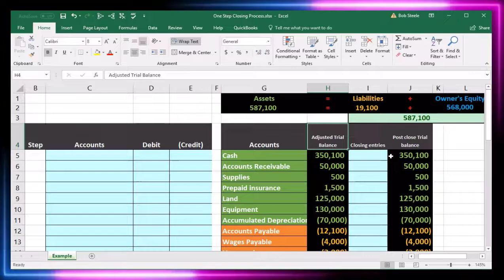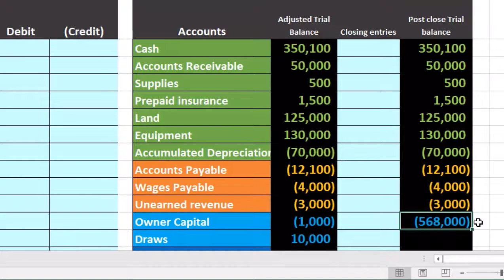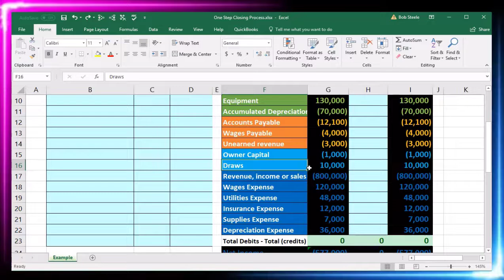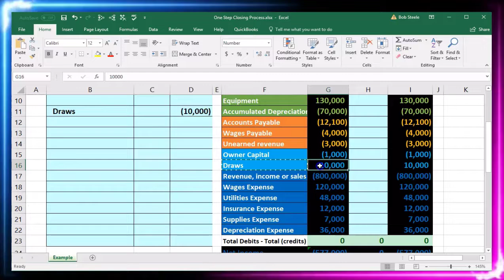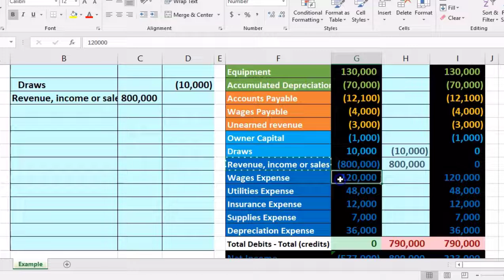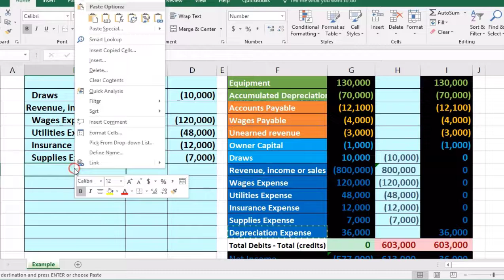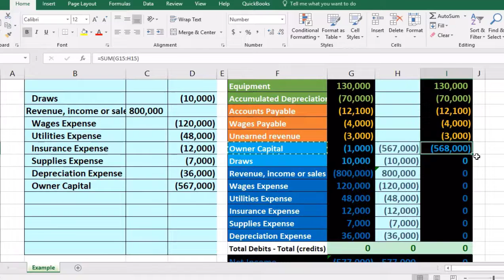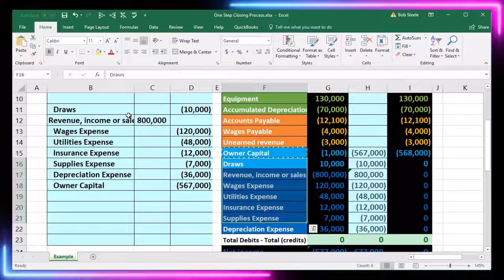Worksheet - Single Step Closing Process 10 Financial Accounting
Worksheet - Single Step Closing Process
Financial Accounting
Closing Process